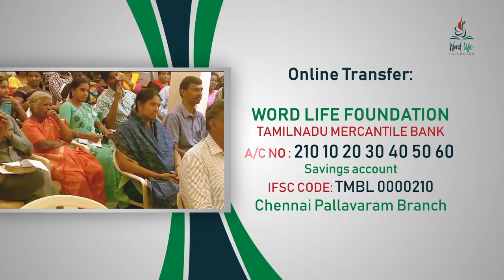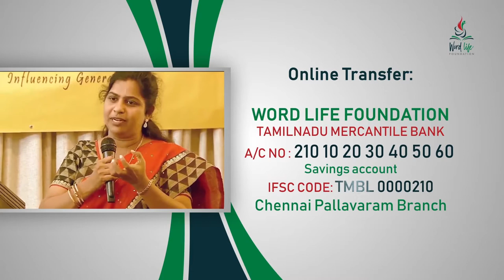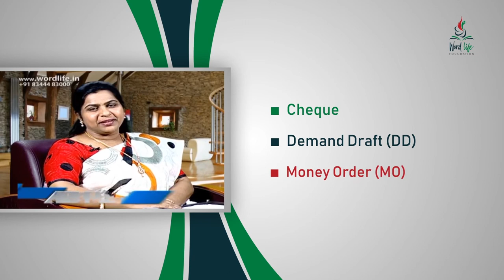அற்புதங்கள் நடக்கும்! || Miracles do happen! || Christmas Message|| Roselind Rex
கர்த்தரின் நேரத்தை நம்புங்கள் || Trust God's timing - Zechariah & Elizabeth almost settled down for a childless couple status, but the miracle knocked their door when they least expected. You may be praying for a specific thing to happen for a very long time & almost given up on that. But I want to assure you that your miracle is on your way, so do not give up!

ABOUT THE SPEAKER (Roselind Rex)

Roselind Rex, founder of Word Life Foundation is a full-time minister in God’s Kingdom for nearly 3 decades. She brings in creative ways to connect with Youth & Couples; She preaches, teaches, counsels, trains, writes, and mentors in order to transform them to be powerful witnesses for Jesus Christ.

Keynote Speaker | Youth & Marital Counsellor | Trainer - Trained more than 50,000 Young People | Author | Social Media Blogger | Mentor – Created more than 10,000 Leaders

If you are blessed by this video and if God leads you to sow into this ministry, you can make your contribution using the following details...

Name: Word Life Foundation
Bank Name: Tamil Nadu Mercantile Bank
Branch: Pallavaram, Chennai
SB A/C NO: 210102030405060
IFSC Code:  TMBL0000210